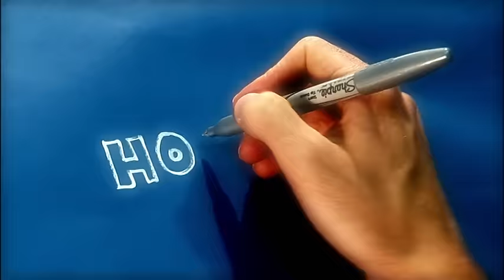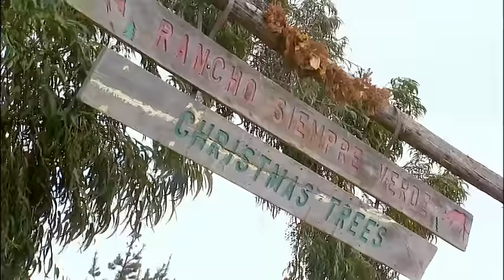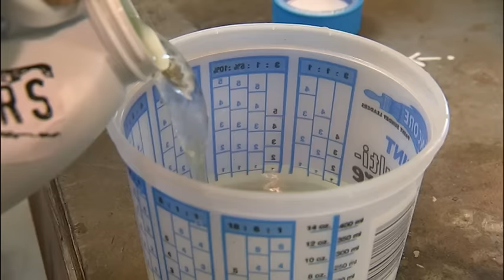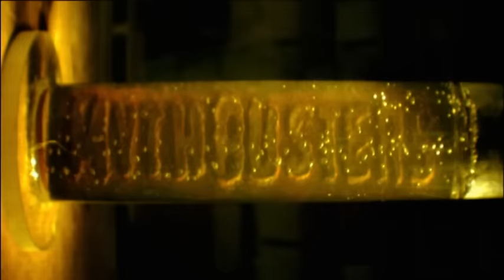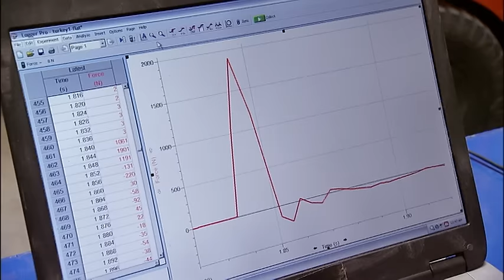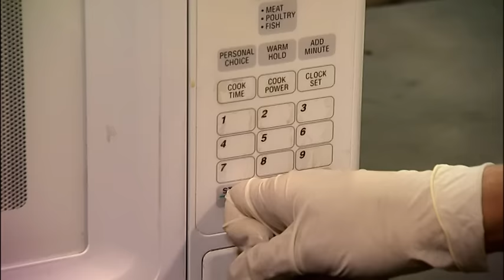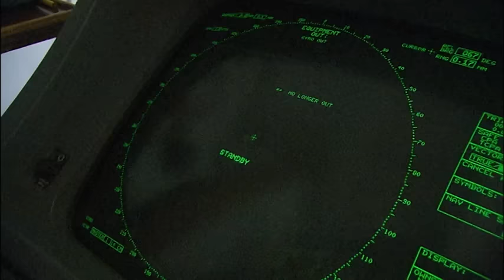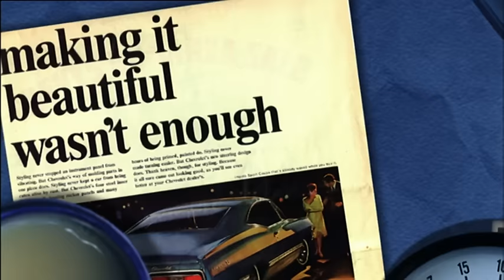Could Reindeer Help Santa Fly? | Festive Special | MythBusters | Season 5 Episode 1 | Full Episode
Join the MythBusters team as they crack a host of holiday hype. Could reindeer really help Santa fly? What's the best way to keep all the needles on your Christmas tree? Also, find out how much yodelling it actually takes to start an avalanche.